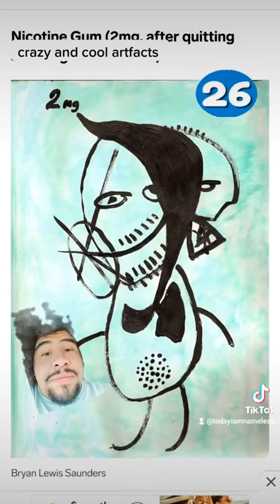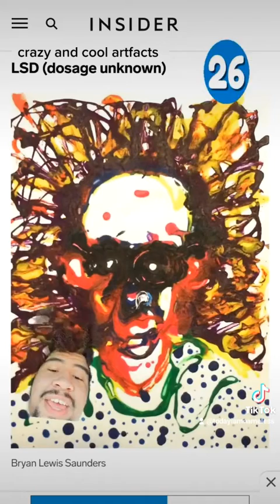crazy and cool art facts #26